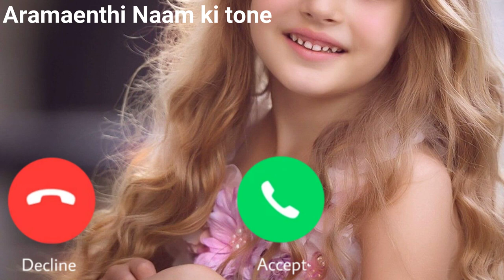Aramaenthi name ringtone || Aramaenthi Name Best Ringtone || Aramaenthi Ki Best Ringtone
Name Ringtone
hello Aramaenthi ji apko kisi ne dil se yaad kiya hai phone ko uta lijiye
Aramaenthi name se ringtone
Aramaenthi ji apka phone baj raha hai
Aramaenthi naam ki caller tune
hello Aramaenthi ji apka phone baj raha hai
hi Aramaenthi ji apka phone baj raha hai
Aramaenthi name ringtone Aramaenthi naam ki ringtone hello Aramaenthi ji apka call aa raha hai

Calling ringtone
Cute ringtones
Beautiful
Smart ringtones
Battery
Dialler